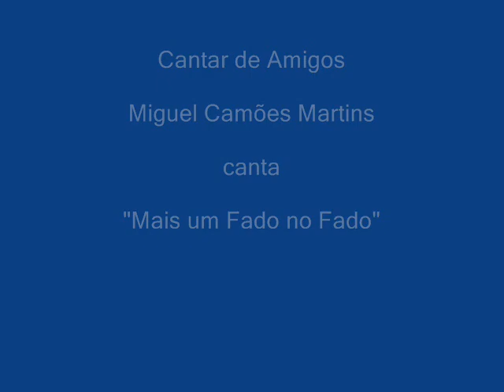Cantar de Amigos - Miguel Camões Martins.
Miguel Camões Martins, um amigo alentejano nascido em Almodôvar e que fez o favor de participar no espectáculo que "Cantar de Amigos" realizou no Centro Cultural António Aleixo em Vila Real de Santo António, no dia 4 de Novembro de 2007. Tambem fez parte do 10º CD de Cantar de Amigos com o Fado:
"Mais um fado no Fado"